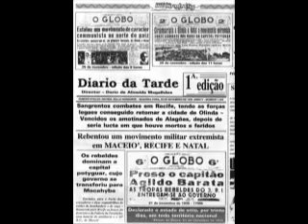CML TV Intentona Comunista 27Nov08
Comando Militar do Leste (CML) - CML TV Intentona Comunista 27Nov08